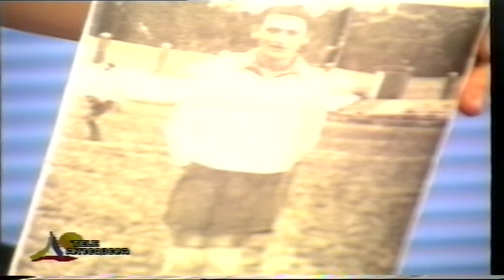15-07-1993. ¿ Quien es Quien ?. Antonio Ladrón de Guevara. Antiguo programa TV Antequera